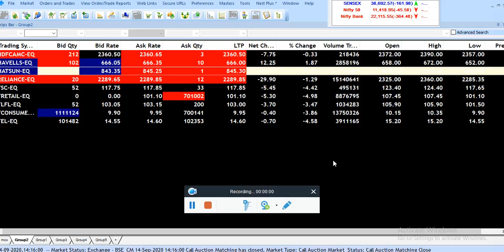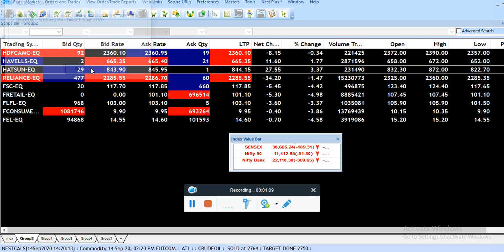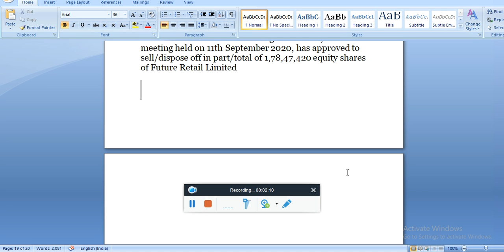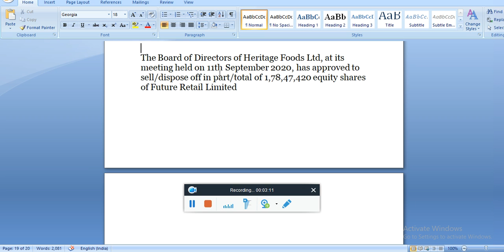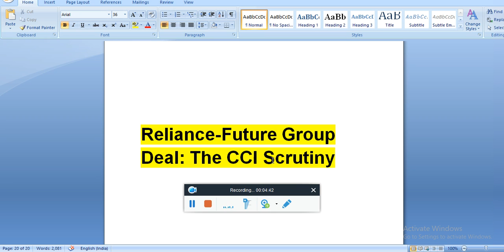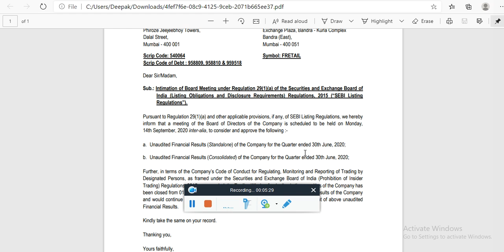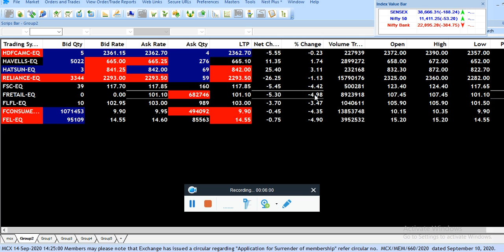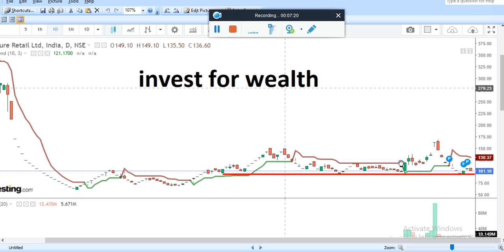FUTURE GROUP LATEST NEWS | Why fall today Future Retail Share | New Update on Future Group Shares.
Hi guys welcome to Invest for Wealth, we discus in this video Future group 3 latest news,

Future Group Stock Price
Future Retail share review
future group multibagger stock
future group latest news
alok share
Future and reliance deal confirmedUC starts soon

future group latest update
future group reliance deal latest news

future group
kishore biyani
future group owner
future group job
future group listed companies
stocks today
share market live
stock news
nifty sensex
live sensex today
cnbc awaaz live tv share market
live sensex
share market live chart today
sensex nifty live
stock market today live
dow jones stock market today
top stock research
pre market cnbc
stock futures cnbc
bse nse live
share market live chart
sensex and nifty
dow jones market today
nifty news
share market today live
nse news
sensex nse
stock live
sensex share price nse
bse today live
world stock markets today
new york stock market today
bse live sensex
dow jones news today
future enterprises ltd share price
future consumer enterprises ltd share price
future enterprise share price bse
feldvr share price
fel share price nse
share price of future enterprise
fel share price bse
nse future enterprises
future enterprises share price nse
share price future enterprises
adani enterprises future price
future consumer enterprises stock price
future enterprises dvr
feldvr share
stocks today
share market live
stock news
nifty sensex
live sensex today
live sensex
sensex nifty live
top stock research

nifty news
nse news
sensex nse
stock live
bse today live
bse live sensex
nifty sensex
share market news
share market
sensex
sensex today
nifty share price
bse sensex
nifty today
nse nifty
bhel share price
kospi moneycontrol
sensex moneycontrol
sensex index
bse sensex stocks
bse live
nse live
nifty live
exide share price
market cap
cadila share price
bharat forge share price
sbi share price nse
latest share price
dow jone moneycontrol
nse sensex
nifty share
asian stock market
dax share bazar
castrol share price
sensex share bazar
havells share
dabur share
bharat forge share
niit tech share price
sensex live
bse today
dax share market
aapl stock price today
apple market cap
nifty bse sensex
bse share price
hang seng share bazar
hang seng share market
kajaria share price
kospi share market
lupin pharma share price
sensex market
msft stock price today
iifl share price
stock prices
midcap sensex today
bse gainers
bse sensex live
sansex moneycontrol
sensex share
share prices
cadila share
nse share price
hindustan petroleum share price
nse top gainers
bse nse

share calls.
stocks c
investforwealth

why is future retail falling